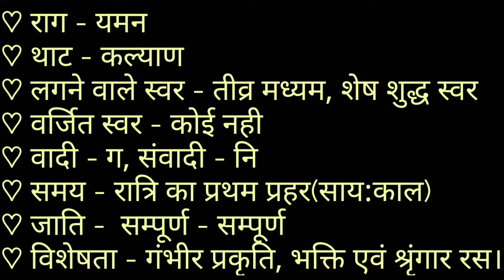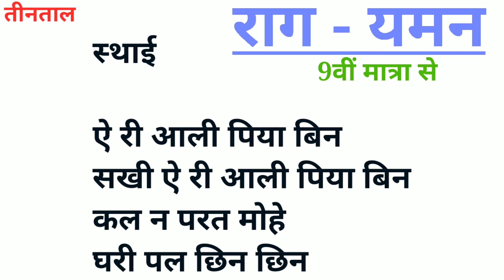🌹Ae Ri Aali Bandish Notation🌹Raga Yaman 🌹Sargam Zone🌹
आज मैं आपको राग यमन की बंदिश ए री आली पिया बिन की नोटेशन सिखाने जा रहा हूं जोकि तीन ताल बद्ध रचना है !

Bank Name : State Bank Of India
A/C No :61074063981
IFSC Code : SBIN0004208
Branch : Delhi
Payee Name : Usha Devi M/O Vijay Kumar